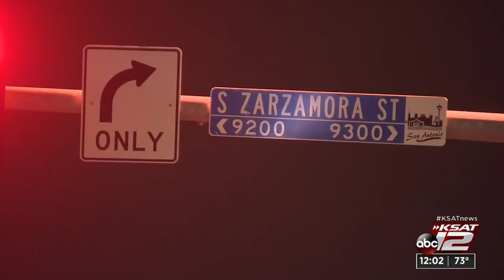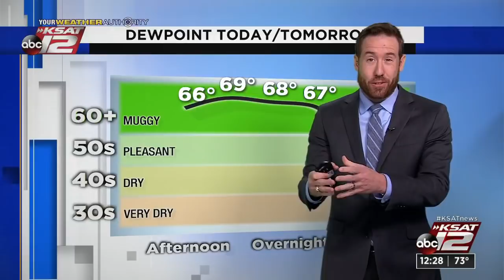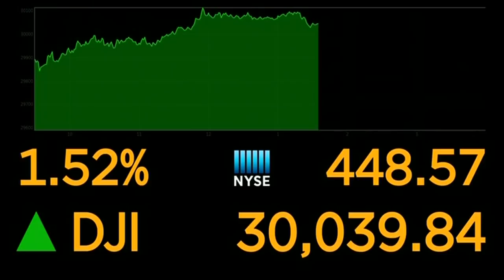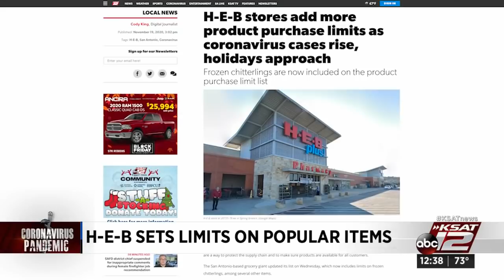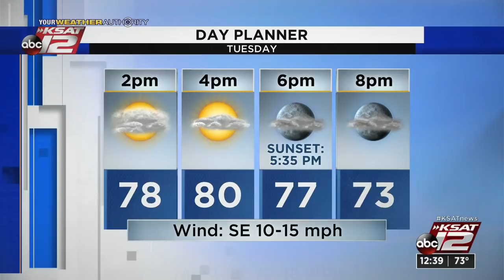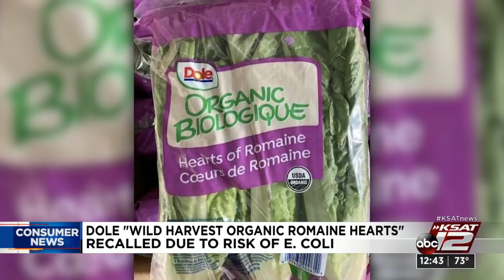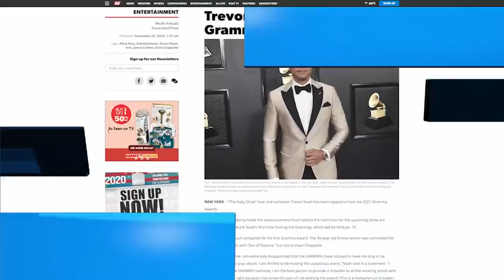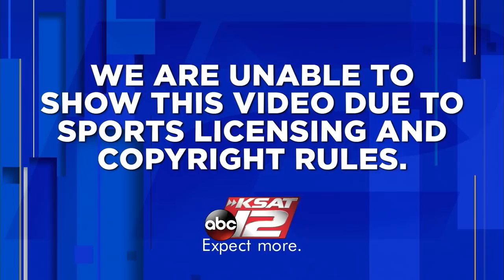KSAT 12 News at Noon : Nov 24, 2020